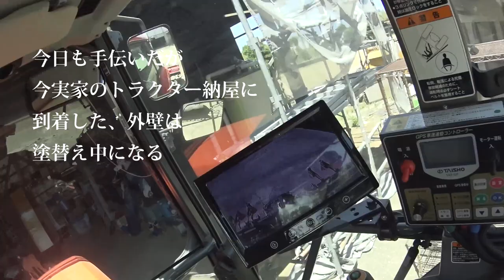【会社員実家農業手伝う】いつも農機具ばかりなのでたまにはジムニーを紹介してみた、あの細い農道を通り天空畑へと・・・